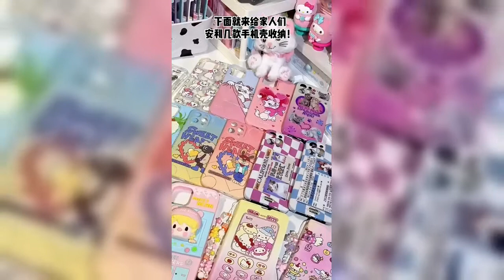❤️Sanrio 巨能裝的手機殼收納分享💜Kuromi💙Cinnamoroll 💟MyMelody